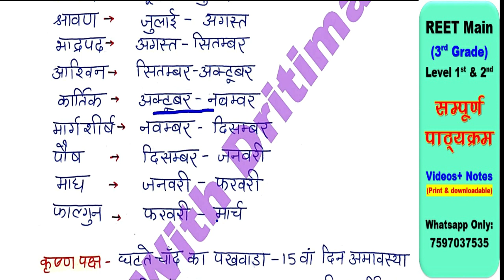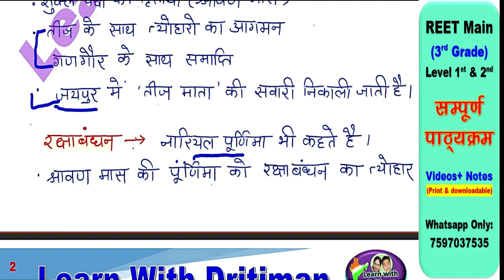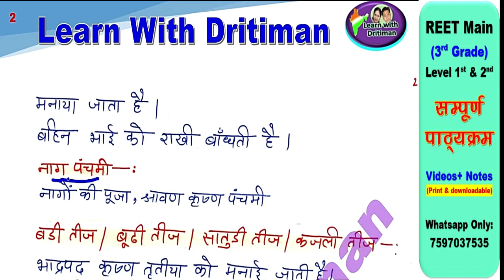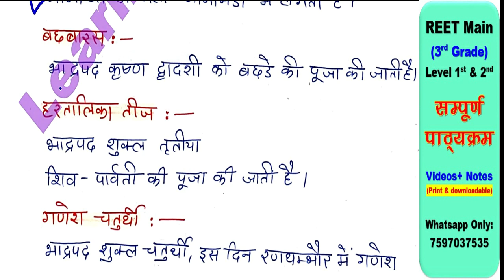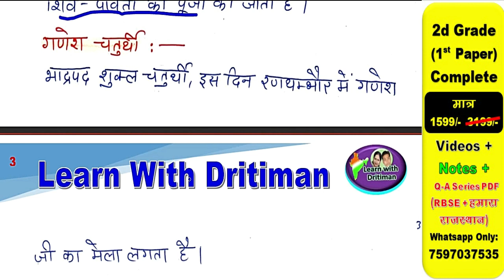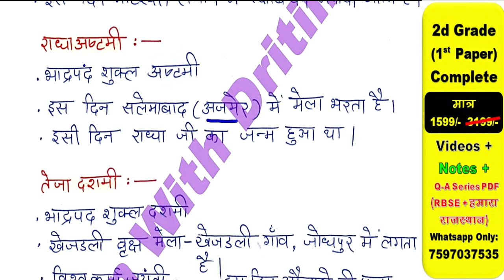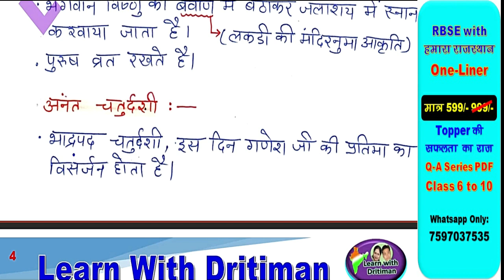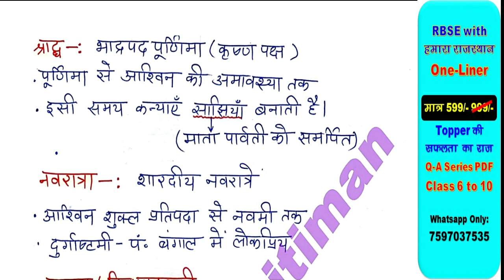राजस्थान के त्योहार || राजस्थान की कला एवं संस्कृति || reeत 3rd grade || Anu jadoun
राजस्थान की कला एवं संस्कृति || हस्तकला  || rajasthan art and culture || reet mains || 3rd grade ||  REET 2022 New Vacancy | REET 2022 Syllabus & Taiyari Kaise Kare | New Reet Exam 2022 | reet exam latest news

rajasthan_ke _tyohaar
3rdgrade history